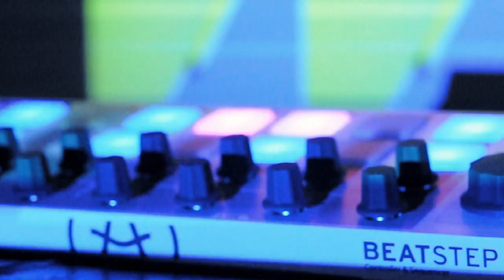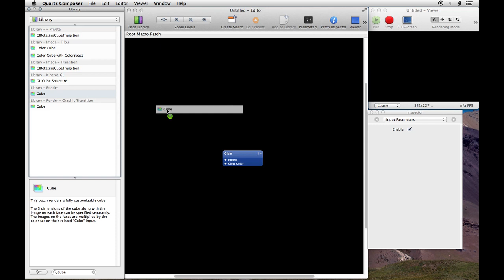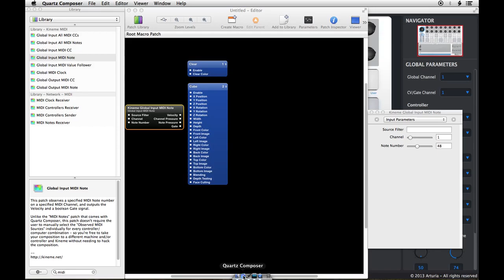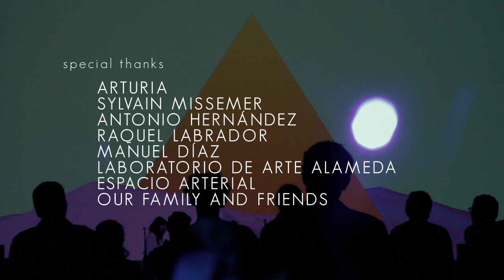ShiroSchwarz BeatStep y Quartz Composer (español)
ShiroSchwarz BeatStep y Quartz Composer
Como usar el Beatstep para controlar visuales en vivo con Quartz Composer